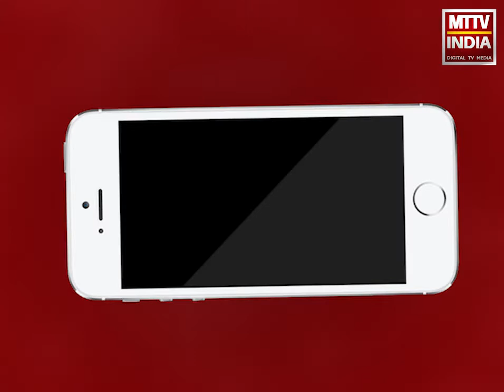AJMER NEWS | पोक्सो एक्ट प्रकरण में आरोपी को 10 साल कारावास की सजा | MTTV INDIA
पोक्सो एक्ट प्रकरण में आरोपी को 10 साल कारावास की सजा,आरोपी विजय माथुर था नाबालिग का सौतेला पिता,रिश्तों को किया तारतार,14 वर्षीय बालिका की अश्लील फ़िल्म बनाकर धमकाकर किया दुराचार.27 सितंबर 2014 को पीड़िता ने क्लॉक टॉवर थाने में करवाया मुकदमा दर्ज